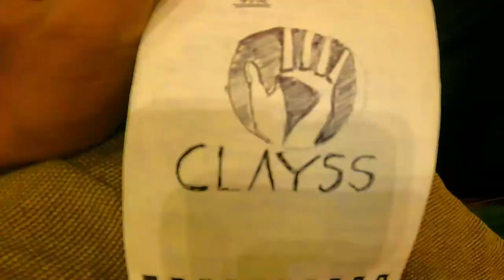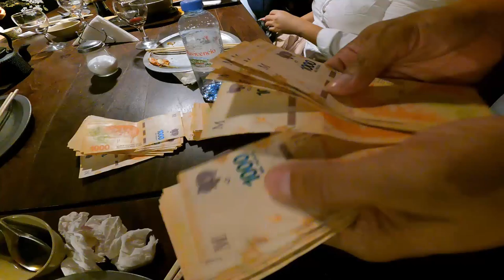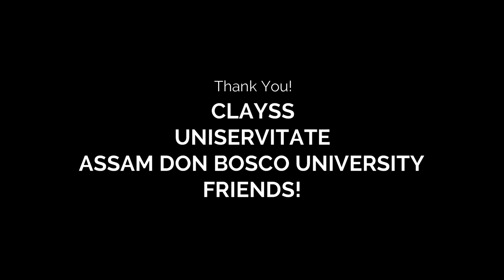26th International Service-Learning Conference in Buenos Aires II Assam Don Bosco University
Special tags: @clayssdigital @UNISERVITATE @ADBUGuwahati
"Welcome to the 26th International Service-Learning Conference in Buenos Aires, hosted by CLAYSS (Latin American Center for Learning and Solidarity Service) and Uniservitate. Join participants from Africa, Asia & Oceania, Central & Eastern Europe & the Middle East, Latin America & the Caribbean, USA & Canada, Western Europe North, and Western Europe South for an enriching experience.

Agenda:

Aug. 22: Explore service-learning experiences in Buenos Aires at the Margarita Barrientos Foundation and meet at the Pontificia Universidad Católica Argentina.
Aug. 23: Engage in the VI Service-Learning Researchers' Symposium at the University of Buenos Aires.
Aug. 24-25: Dive into the 26th International Service-Learning Conference at the Pontifical Catholic University of Argentina.
Weather: Buenos Aires in August typically ranges from 10°C to 20°C.

Flying Time: Plan for approximately 27 hours (from Guwahati, India to Buenos Aires, Argentina) of flight time with layovers.

Time Zone: India is ahead of Argentina by 8 hours and 30 minutes.

Join us for this exciting journey of learning and solidarity service!"